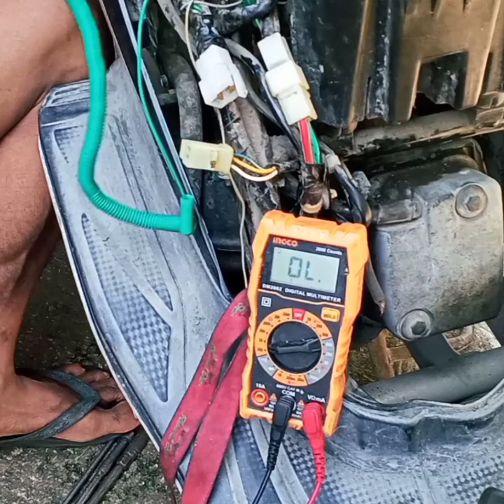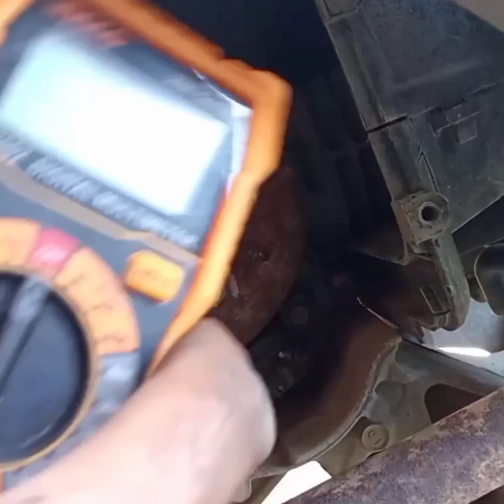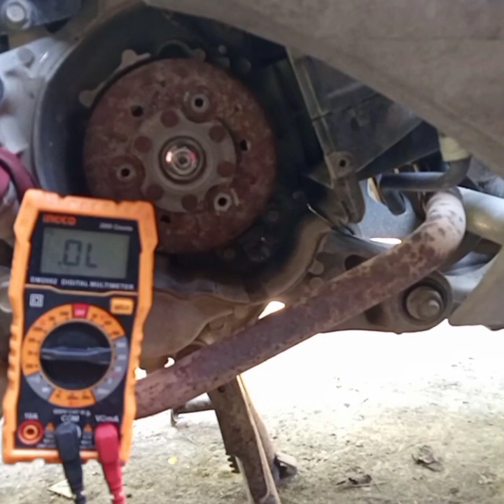Honda Beat carb type... Hindi umaandar ng Matino...Laging tumitirik sa daan.. Ano kaya ang sanhi?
how to  trouble shooting motorcylcle wiring problem battery drive or primary drive motorcylcle. Honda Beat carb type.
Hindi umaandar,at Kong umaandar Namamatay .paano malaman ang resistance Ng pulcer using tester .pano magsular Ng resistance sa pulser at charging coil  .